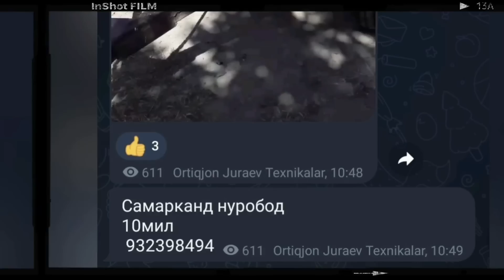Texnikalar Narxi Mtz80 T28 Ttz YUMZ T25 Belarus-12.21 ZIL-130 Mini Motobulok TRACTOR 5.Iyul.2023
tractor show